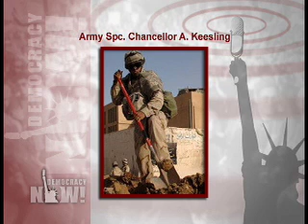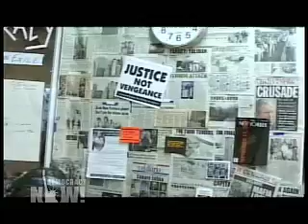Democracy Now! Hope, War and Resistance: 2009 in Review, Part 5 of 6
Democracy Now! looks back at 2009, including the Israeli assault on Gaza, Barack Obamas presidential inauguration, the economic crisis, Goldman Sachs and the AIG bonus scandal, the escalation of the war in Afghanistan, drone attacks on Pakistan, the coup in Honduras, healthcare reform, the release of the Bush administration torture memos, the murder of abortion provider Dr. George Tiller, the protests in Iran, the nomination of Sonia Sotomayor to the Supreme Court, Blackwater and other private military contractors, the firing of White House environmental adviser Van Jones, the gay rights movement, the global food crisis, the ongoing occupation of Iraq, the Copenhagen climate summit and the growth of the climate justice movement, plus our exclusive interviews with former jailed activist Jeff Free Luers, Pulitzer Prize-winning journalist David Barstow, Bolivian President Evo Morales, death row prisoner Mumia Abu-Jamal and many more.